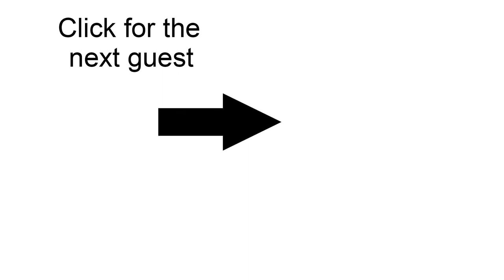Steven Sashen - XERO SHOES ZERO PROBLEMS | Smart Athlete Podcast Ep. 119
A Masters All-American sprinter, Steven Sashen, joins me today to discuss various insights around sports, marketing, and his business, Xero Shoes. He was an internationally-known Internet marketing expert, software designer, and former co-host of TV show, Disk Doctors prior to starting his shoe company.

Before we get into the main agenda, Steven and I share a laugh as we brainstorm funny ideas about things to do in Boulder and why we should start a podcast on Wedding Planning.

Since I have him captive - I ask Steven a bit about why he seems to have bounced around to so many different industries, being what most people would consider successful in the majority of his endeavors.

This brings us around to the current business he runs with his wife - Xero Shoes. It was started somewhat by accident but it's grown into a big deal.

Steven has also tried a lot of different sports, however, after a 30-year hiatus he picked up sprinting again and we talk about his current career as a masters athletes competing anywhere from the local to the world stage.